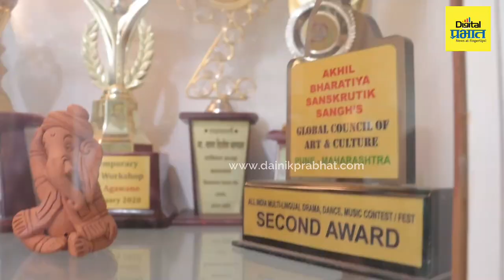down syndrome Day | sayali agawane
माझी लेक
'डाऊन सिंड्रोम' जन्माला आल्याने लोक आम्हाला
'पापी' म्हणायचे...